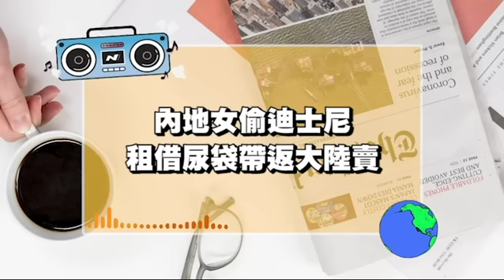注意！內地遊客將「迪士尼公用物品」帶返內地轉賣圖利！小紅書公審「公立醫院護士」歧視普通話「網民唔認同」反轟「有錢睇私家醫生啦！」